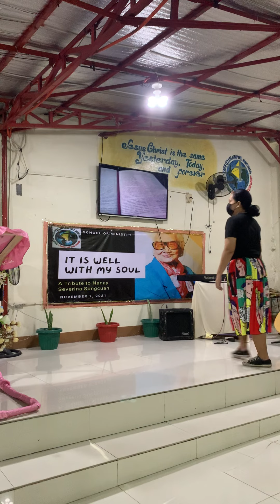WHO is my neighbor?